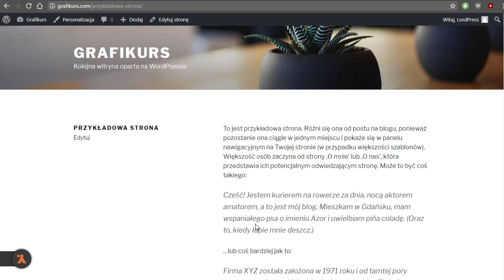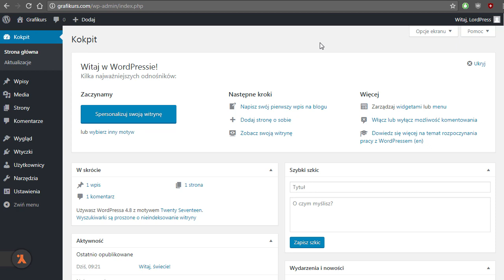WordPress - praca z treścią 2/42: Wpisy